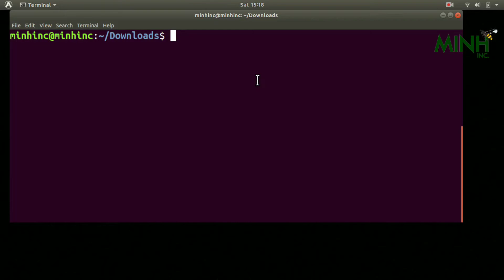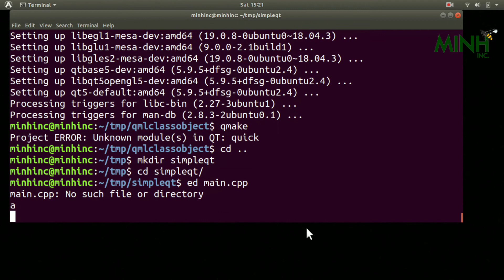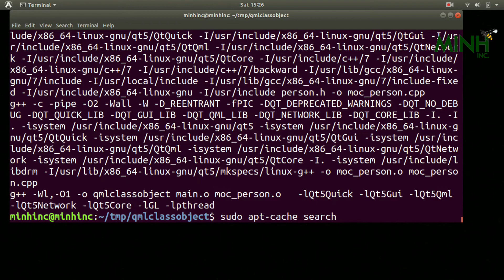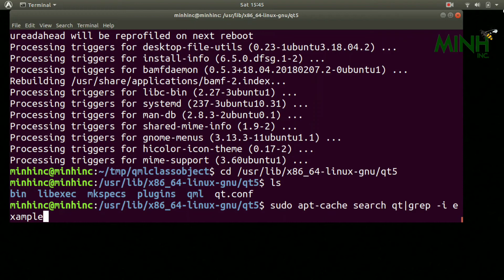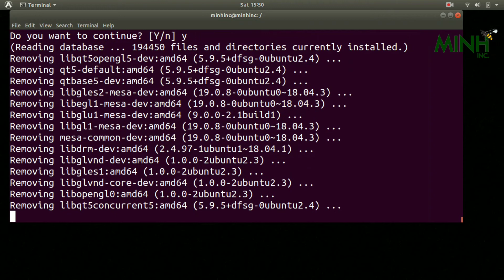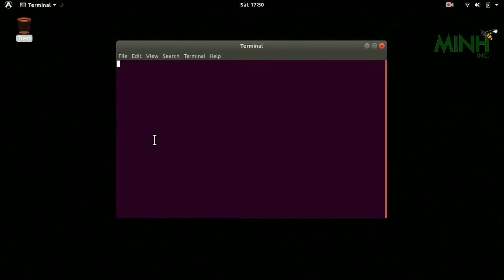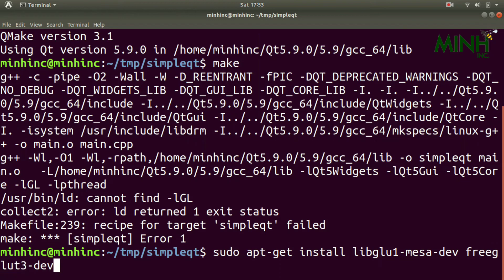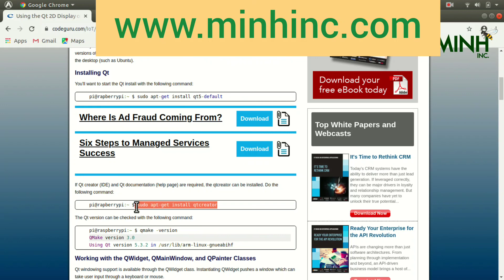Qt Install on Linux in 2 ways. Ubuntu 18.04 | minhinc.42web.io | Nov 30 2019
Two methods to install  Qt on Linux Ubuntu 18.04.
1) Through sudo apt-get install qt5-default qtcreator
2) Through installer. Glu Mesa and Glut packages also needs to be installed.

SBI Acc - 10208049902   IFSC - SBIN0006866 MICR - 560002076